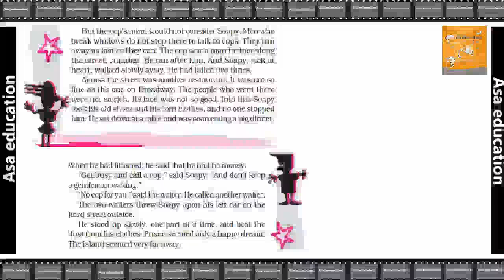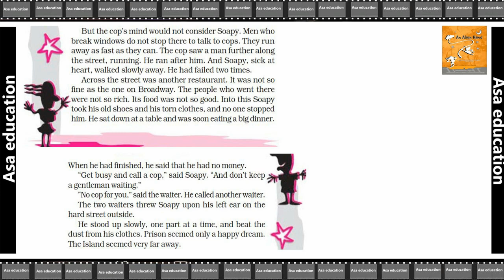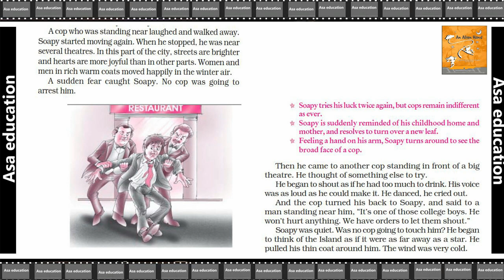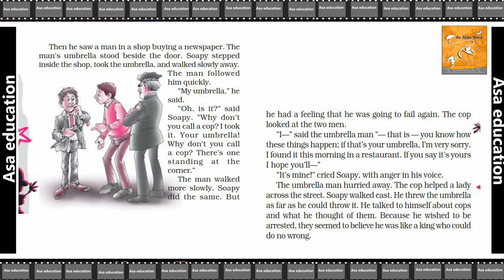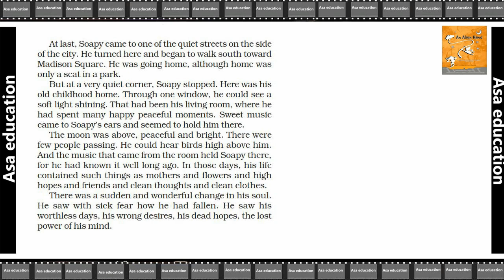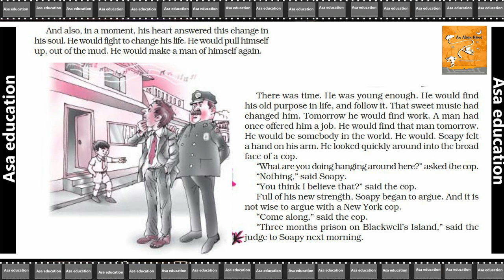Ch 4.2 The Cop and the Anthem (English - An Alien Hand, Grade 7, CBSE) Easy explanation in Hindi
Subject - English.
Book - An Alien Hande.
Chapter 4 - The Cop and the Anthem.

ASAP-B01